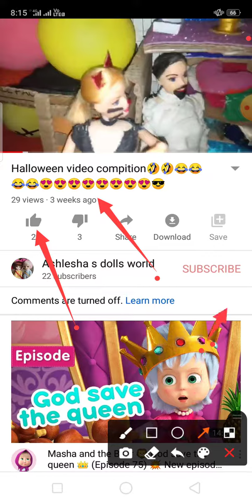please watch my this video🙏🙏🙏🙏🙏🙏🙏🙏🙏🙏🙏🙏